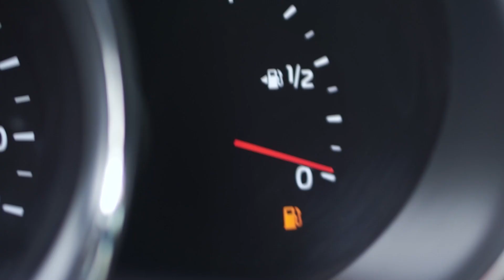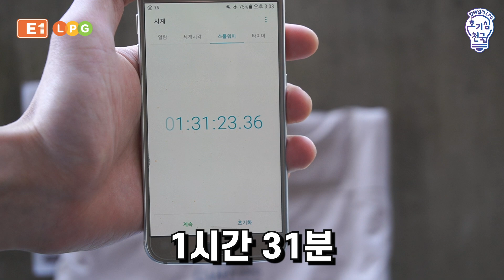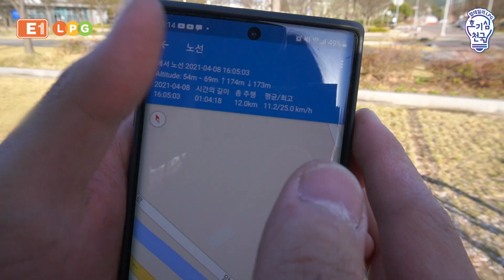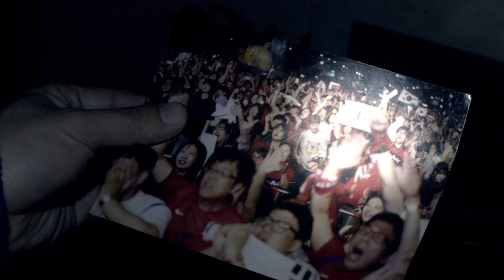부탄캔 한 개, 얼마나 써야 나오지 않을까? │밥테일의 LPG 호기심천국 EP. 15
부탄가스! 몇 시간동안 사용 가능할까요?

실내, 실외..할 거 없이 캠핑 준비중이라면
절대 빠질 수 없는 게 부탄가스인데요!!

눈으로 확인할 수도 없고
도대체 얼마나 써야 안나오는 건지...!

오늘 밥테일의 LPG호기심천국에서
그 궁금증 시원하게 풀어드리겠습니다~!!
함께 보시죠!!